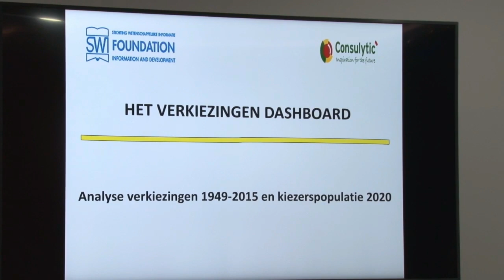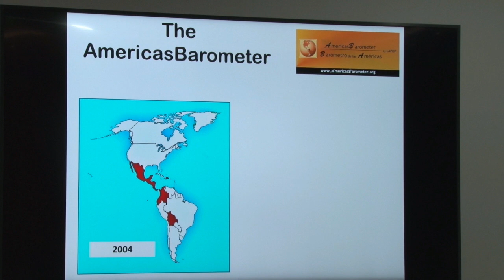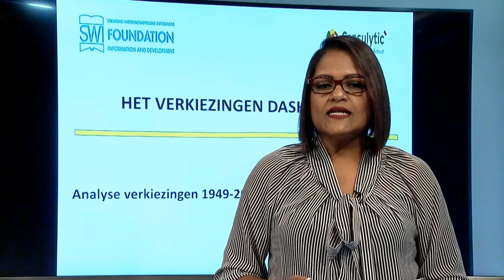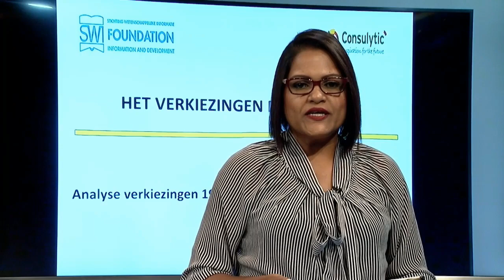14 05 2020 SWI en Consulytic presenteren verkiezingen dashboard